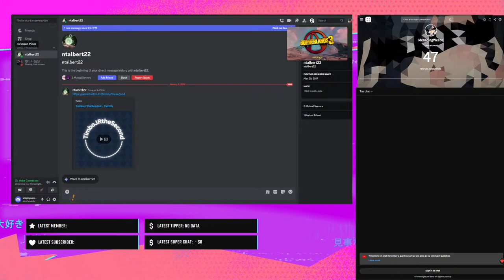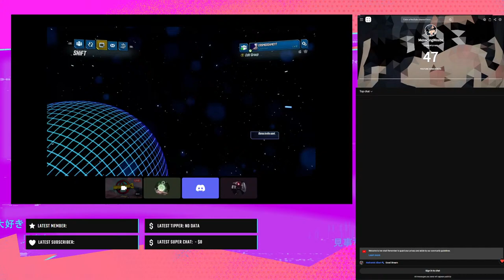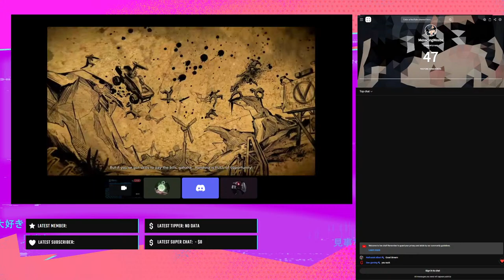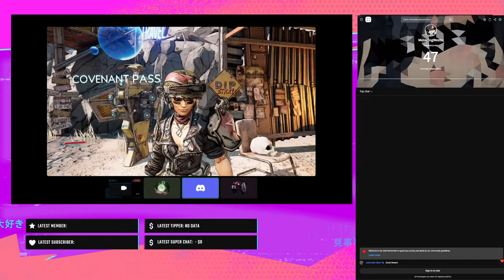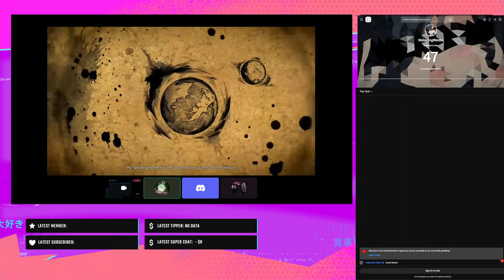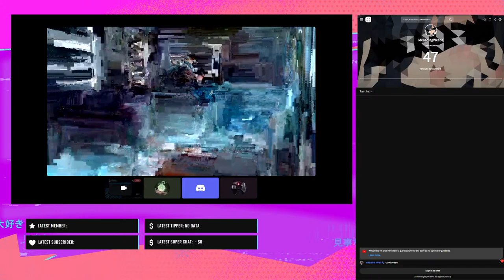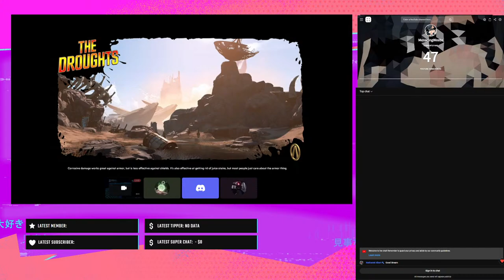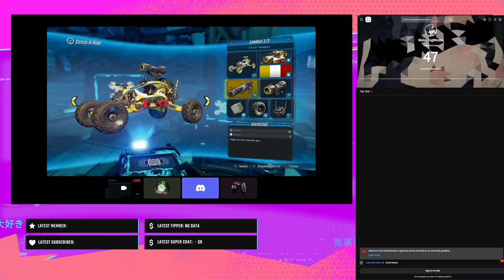Boderlands 3 with Nate For First Time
none of the music u hear isnt mine

shout out to streambeats by harris heller